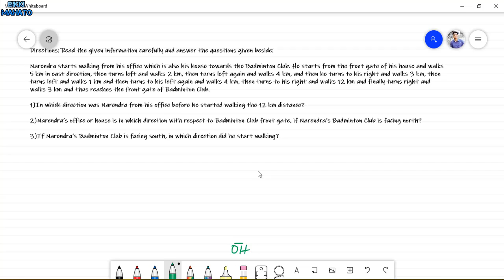How to Solve 35 Questions in 20 minutes | Reasoning Aptitude | Banking Exam Classes